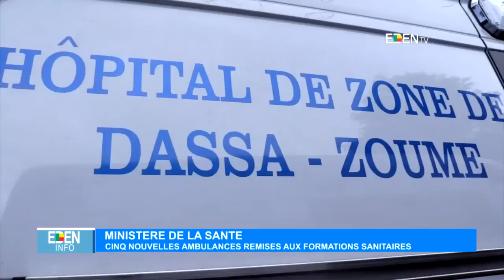JT13H - 28/06/2019 Samson OKE